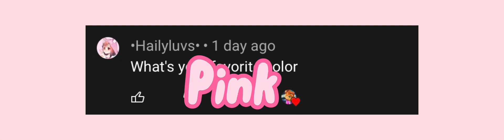100 special Q&A tysm for 100